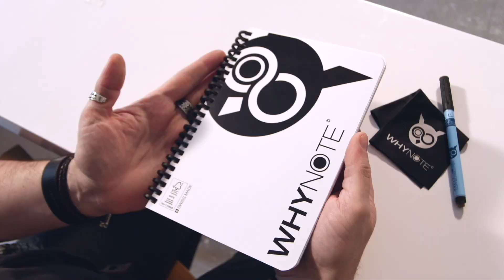WhyNote FR ECO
WhyNote est une marque de papeterie suisse dont la vision est de créer une alternative
écologique au carnet standard.
Leur équipe d'artistes, de designers et de créateurs en avait assez de remplir les
décharges de cahiers à moitié utilisés, de brouillons jetés et de pages gâchées.
Au lieu de cela, ils voulaient quelque chose de plus polyvalent, pratique et portable.
Le résultat a été une gamme de cahiers, de planificateurs et de blocs-notes intuitifs
et écologiques, réutilisables à l'infini et effaçables à volonté.
 Depuis sa création en 2014, WhyNote a aidé ses clients à économiser plus de
800 millions de pages de papier, permettant à chacun d'exprimer sa créativité, de
rester organisé et de faire avancer les choses sans jamais perdre une seule page.
 Avec WhyNote, découvrez la papeterie de demain !